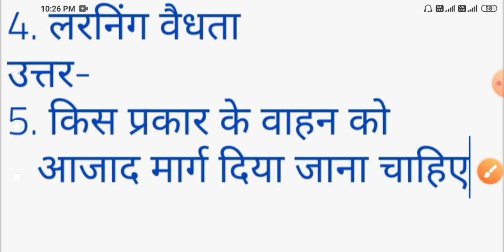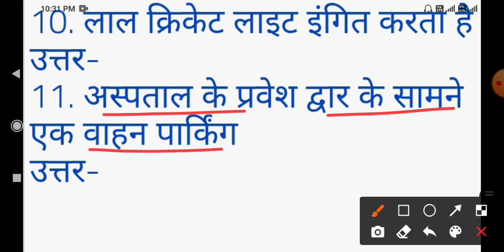Bihar Police Driver 40 Mark interview का महासंग्राम, 1722 सीट में 1 सीट पक्का करें / Class:-4